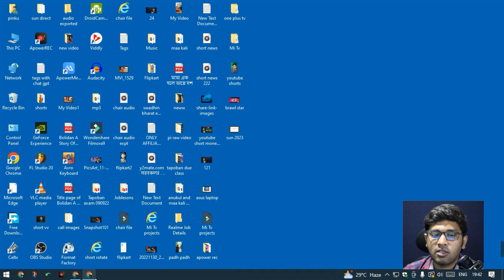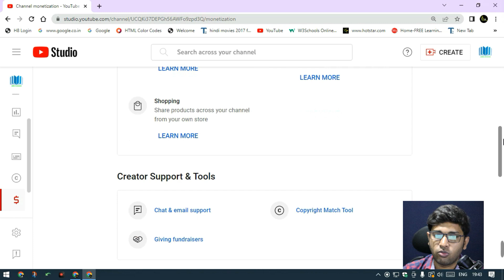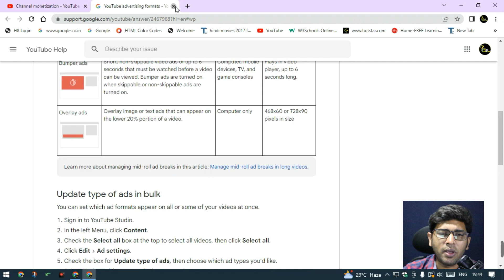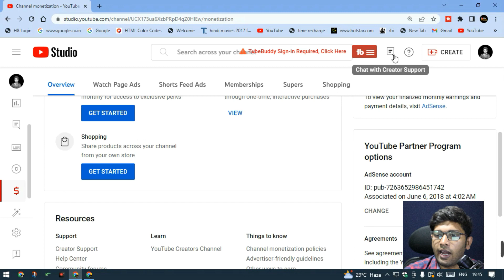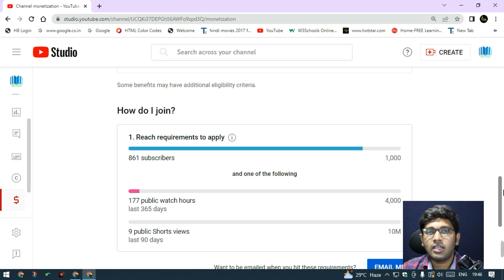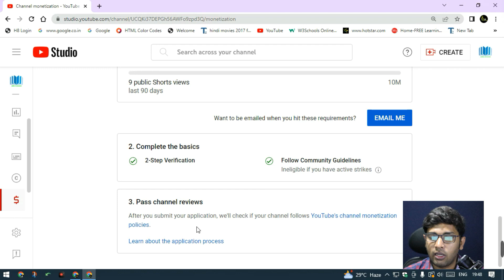Maximizing Your YouTube Channel Monetization: Tips and Strategies to Earn More | tech point zero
YouTube Channel Monetization refers to the process of earning money from a YouTube channel. This can be done through various methods such as advertisements, sponsorships, merchandise sales, and more. The key goal of monetization is to turn a YouTube channel into a sustainable source of income for creators. With the right strategies and tactics, creators can optimize their channel .By focusing on monetization, you can turn your passion for creating videos into a sustainable income stream. However, to successfully monetize your YouTube channel, you need to follow YouTube's guidelines, build a loyal audience, and produce high-quality content that resonates with your viewers.
Merchandise sales
Membership program
YouTube partner program
Advertisers
Brand deals
Content creation
Audience engagement
Analytics tracking
Video optimization
CPM rates
Monetization guidelines
Income streams
Video marketing
YouTube algorithm
Video SEO.

channel tags :- tech point zero